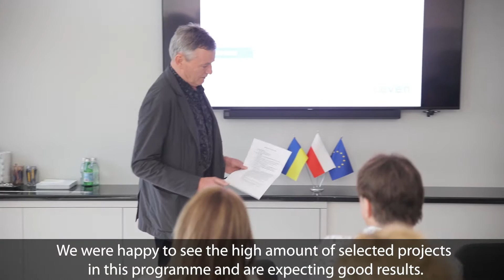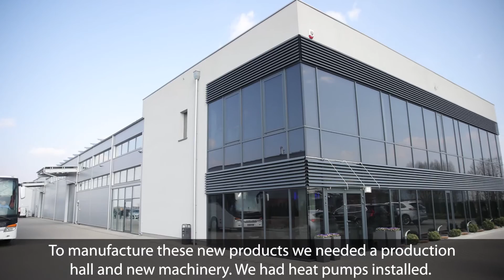Norway Grants - record interest among Polish companies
Record interest in Norwegian grants among Polish companies. Support is given to innovative and ecological projects.

Speakers:
Mikołaj Różycki, Deputy President, Polish Agency for Enterprise Development
Margrethe Asserson, Program Manager, Financial Mechanism Office
Witold Levén, CEO Leven Group (beneficiary)
Monika Karwat-Bury, Chief Specialist, Polish Agency for Enterprise Development
Magnar Ødelien, Program Director EEA Norway Grants, Innovation Norway